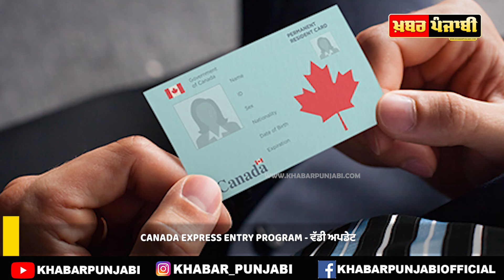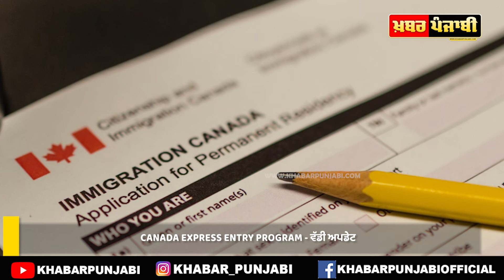Canada PR 2022 : Good News For Express Entry Program Applicants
canada immigration, canada pr, canada express entry, latest immigration news, punjabi immigration news today

ਜੇਕਰ ਤੁਸੀ ਸਾਡੇ ਚੈਨਲ 'ਤੇ ਨਵੇ ਹੋ ਤੇ ਦੇਸ਼-ਵਿਦੇਸ਼ ਸਬੰਧੀ ਹਰ ਤਾਜਾ ਅਪਡੇਟ ਲਈ ਉੱਪਰ ਦਿੱਤੇ Subscribe ਦੇ ਬਟਨ ਨੂੰ ਦਬਾ ਕੇ ਅੱਜ ਹੀ ਸਾਡੇ ਪਰਿਵਾਰ ਦਾ ਹਿੱਸਾ ਬਣੋ, ਹਰ ਨਵੀ ਵਿਡਿਓ ਦੇ ਨੋਟਫੀਕੇਸ਼ਨ ਲਈ Bell ਬਟਨ  ਵੀ ਦਬਾਉਣਾ ਨਾ ਭੁੱਲੋ, ਧੰਨਵਾਦ

ਯੋਗ ਦਰਸ਼ਕਾਂ ਨੂੰ ਸਲਾਹ ਦਿੱਤੀ ਜਾਂਦੀ ਹੈ ਕਿ ਇਸ ਚੈਨਲ ਜਾਂ ਵਿਡਿਓ 'ਚ ਵਿਖਾਣੇ ਜਾਂਦੇ ਕਿਸੇ ਇਸ਼ਤਿਹਾਰ (Advertisement) ਬਾਰੇ ਕੋਈ ਵੀ ਫੈਸਲਾਂ ਲੈਣ ਤੋਂ ਪਹਿਲਾਂ ਇਸ਼ਤਿਹਾਰ  ਵਿੱਚ
ਵਿੱਚ ਦਿੱਤੀਆ ਗਈਆਂ ਸ਼ਰਤਾਂ/ਦਾਅਵਿਆਂ/ ਸੇਵਾ ਦੇ ਬਾਰੇ ਆਪਣੇ ਤੌਰ ਤੇ ਪੂਰੀ ਜਾਂਚ-ਪੜਤਾਲ ਕਰ ਲੈਣ, ਇਸ਼ਤਿਹਾਰ ਵਿੱਚ ਕੀਤੇ ਗਏ ਕਿਸੇ ਤਰਾ ਦੇ ਦਾਅਵਿਆਂ ਅਤੇ ਸੇਵਾਵਾਂ/ਮਸ਼ਵਰਿਆ ਆਦਿ ਦਾ  ਚੈਨਲ Khabar Punjabi ਕਿਸੇ ਤਰਾਂ ਦੀ ਪੁੱਛਟੀ ਜਾਂ ਸਮਰਥਨ ਨਹੀਂ ਕਰਦਾ ਹੈ, ਧੰਨਵਾਦ